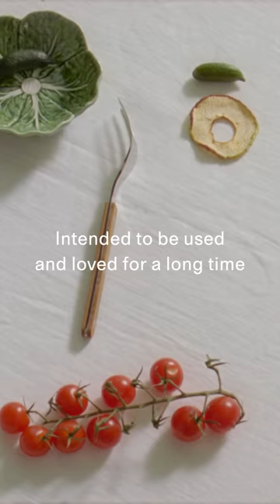ARKET - New Nordic Everyday Design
The concept of everyday beauty was one of the starting points for developing ARKET as well as a major influence on the Nordic modernist movement in the mid-20th century. Formulated in 1919 by Swedish art historian Gregor Paulsson, Vackrare vardagsvara (More beautiful everyday things) became the slogan for a new democratic approach that aimed to bridge the worlds of arts, crafts and functional form to produce affordable and widely accessible items for everyday use.

In the Nordic countries, this ambition was associated with a new ideal of beauty which favoured clean lines, a neutral colour palette and solid materials inspired by nature and the northern climate. Above all, it made functionality and durability the basis for good design.